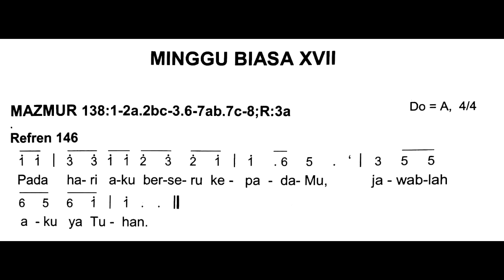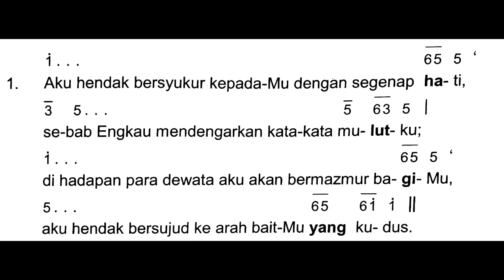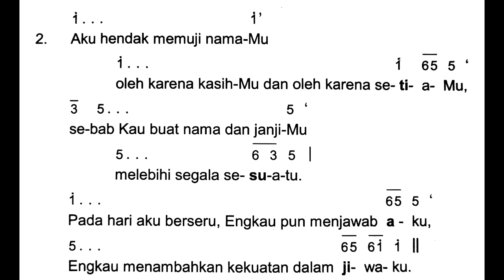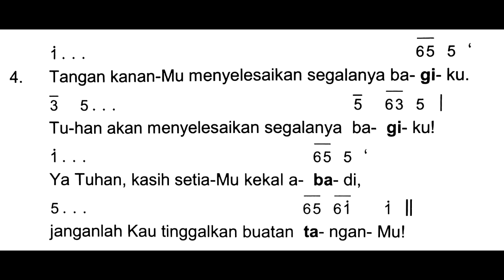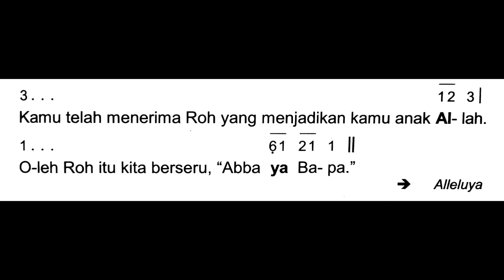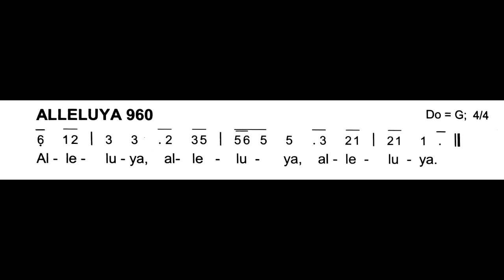(Edisi Baru) Minggu Biasa XVII - Mazmur Tanggapan & Bait Pengantar Injil (Reff. 146 & PS. 960)